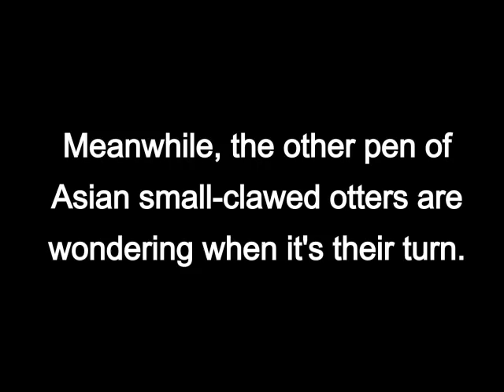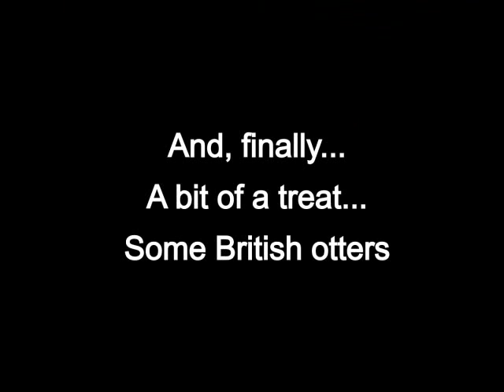Otter talk- Tamar Otter & Wildlife Centre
Clips of Asian small-clawed otters and British otters being fed.